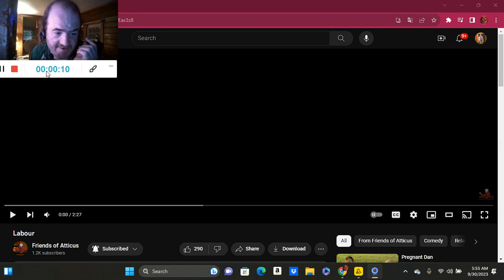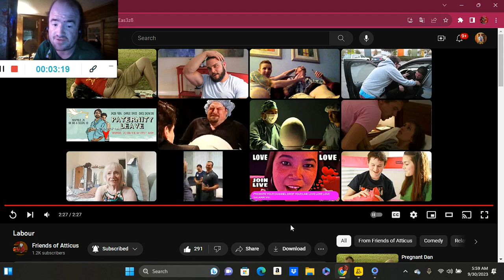Labour (Reaction; #3445)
Another Reaction;

Shoutout to @friendsofatticus

Drop A Like for more @friendsofatticus Reactions;